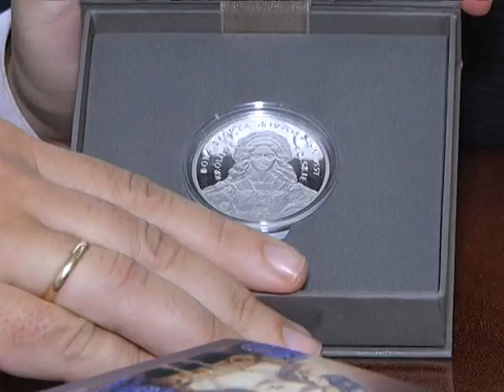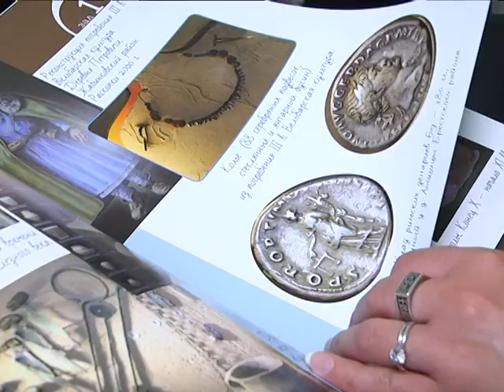2018-10-11 г. Брест. Международная конференция в краеведческом музее. Новости на Буг-ТВ.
Предстоящий миллениум Бреста затронул все без исключения сферы жизни города. Особенно предстоящий юбилей чувствуется в историческом поле. Оно и понятно, эпохальная дата не может оставить равнодушными людей, чья работа напрямую связана с городом: краеведов, архивистов, библиографов, историков. Международная научно-практическая конференция «Историко-культурное наследие Бреста и Брестчины в музейных собраниях и частных коллекциях»,посвященная 1000-летию города над Бугом, открылась сегодня в Брестском областном краеведческом музее. Цель – систематизировать информацию о местонахождении, состоянии и изученности различных коллекций, посвященных Бресту,  в музеях Беларуси и мира, а также частных собраниях. Обсудить значимость и ценность историко-культурного наследия Брестчины в контексте белорусской и мировой культуры в областной центр приехали специалисты из четырех стран.